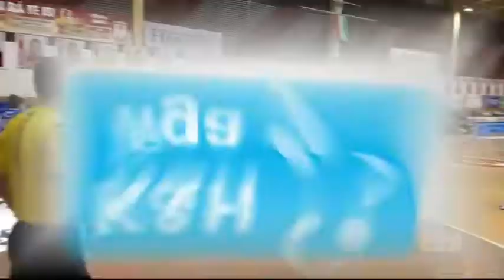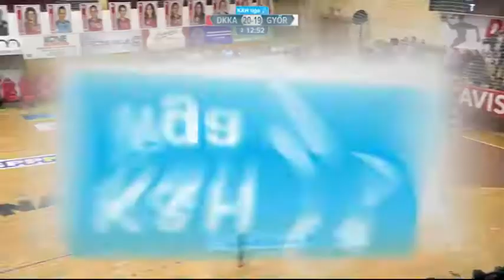Dunaújvárosi KKA - Győri Audi ETO KC 2018.03.17.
K&H női kézilabda liga, 19. forduló:
DUNAÚJVÁROSI KKA-GYŐRI AUDI ETO 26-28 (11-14)
Dunaújváros, játékvezetők: Bíró, Kiss.
DUNAÚJVÁROS: Tomasevics 1, Oguntoye (kapusok), Bulath, Cifra, Dombi 3, Grosch 1, Kazai, Klujber 7, Kovács 2 (2), Micijevic 7, Molnár B. 2, Monori 1, Nick, Szalai, Szekerczés 2 (1), Takács D.. Edző: György László.
GYŐR: Kiss É., Grimsbö (kapusok), Althaus 1, Amorim, Bódi 1, Broch 4, Fodor, Gonzalez, Görbicz 3, Groot 9 (5), Knedlikova 4, Oftedal 4, Puhalák 1, Tomori 1. Edző: Ambros Martin.
Kiállítások: 6, ill. 8.